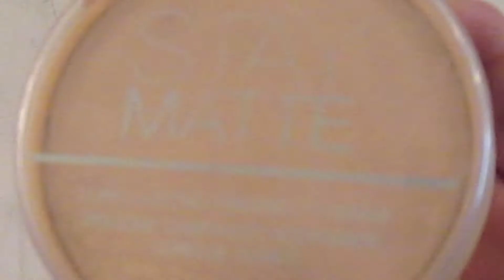Back To School Makeup Tutorial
Tell me your thoughts on the video and leave any requests in the comments! xoxo :)

Camera? Canon Powershot A4000 HD